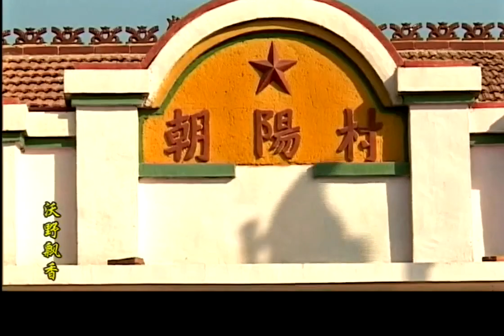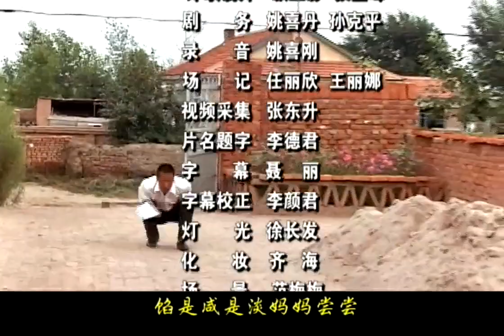《沃野飄香》06 | 農業專家回村帶領農民致富，卻要面對不擇手段的惡性競爭 | 曲德明 張尚萍 趙雅傑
沃野飄香
導演：姚中文
主演：曲德明 張尚萍 趙雅傑
集數：26集

劇情簡介：
　　本劇主人公王儒學是農業技術推廣站土專家，普通共產黨員。鄰居四丫因欠下村中流氓無賴劉萬發的高利貸，沒錢給女兒看病，被洪豔秋、劉萬發、海英跳大神誤了診命喪黃泉。這事件，使王儒學內心深受震撼，他辭去職務，回村帶領農民致富。他帶著強烈的致富理念開始大棚育苗，發展生態產業鏈。城裏的包工頭劉萬青、劉萬發得知這道產業鏈前景經濟價值不可估量，像條響尾蛇爬來，不擇手段和王儒學展開惡性競爭，哥倆一唱一合，夾擊著王儒學，王儒學頂著沉重壓力和劉萬青、劉萬發展開一次又一次較量，最終戰勝了坑農害農的劉萬青、劉萬發。朝陽村的百姓最終走上了致富的道路……